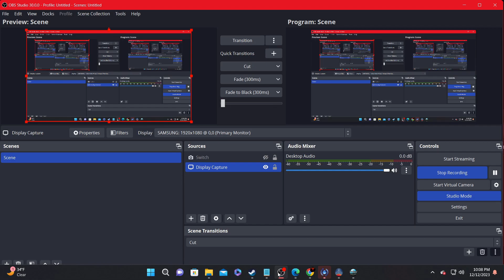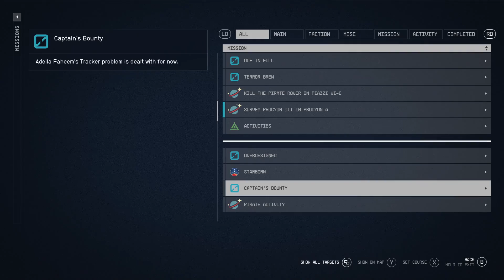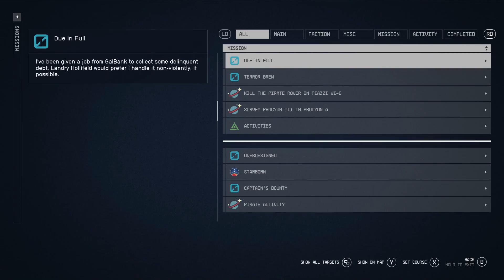Starfield Season 3 Ep.1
Episode 1-"Gridlock"
In the future, Mankind has taken to the stars as our home world "Earth" lies in ruin. One man finds himself in the middle of one giant galactic mystery that sees him joining forces with the explorer group Constellation. Will they unravel the secrets of this great mystery?